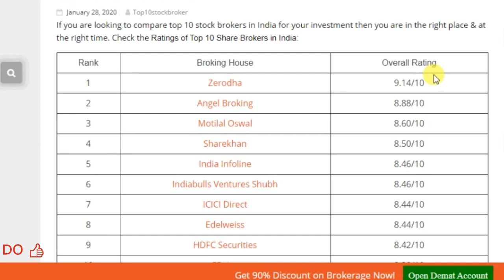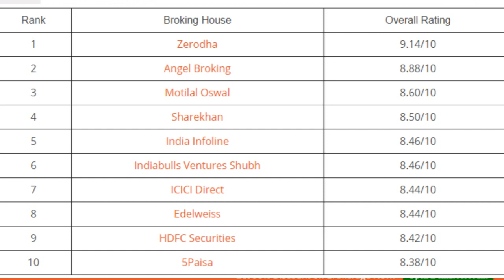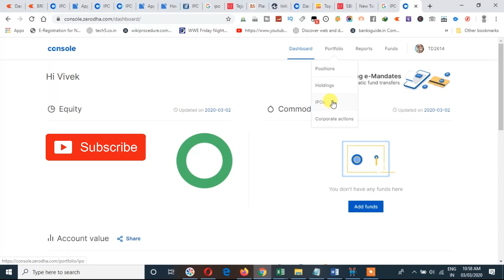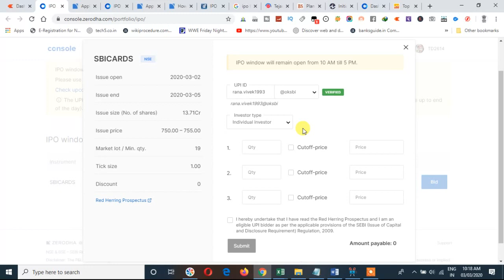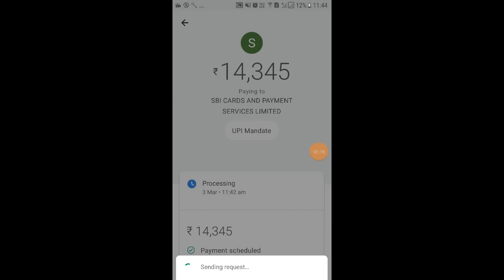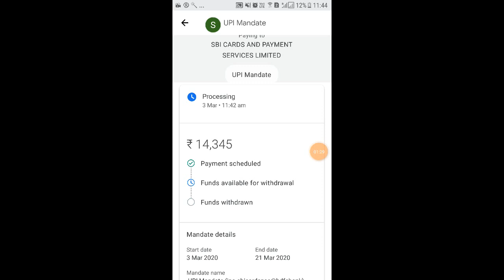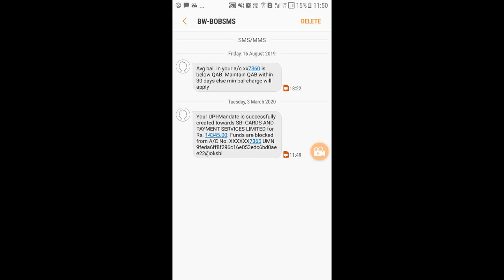Buy IPO in Zerodha Kite - IPO कैसे खरीदें ? | Google Pay / BHIM UPI / Burger King IPO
Watch this video how one can apply / BUY IPO using zerodha kite or any other platform in just 5 minute. you can make payment using various online platform net banking google pay and bhim upi. hope you guys enjoy it.

Topics Covered

1) How to apply IPO in Zerodha - कैसे apply करें IPO Zerodha में
2) Issue Price of SBI cards?
3) last date applying ipo
4) best way to apply the ipo with bhim upi or google pay
5) i also apply for the ipo

Upcoming IPOs
* Burger King India IPO Ltd. HOW TO APPLY - 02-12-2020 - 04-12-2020
• Route Mobile;- 09 Sep 2020 – 11 Sep 2020
• Happiest Minds:- 07 Sep 2020 – 09 Sep 2020
• NSDL: To be announced
• Indian Railway Finance Corporation (IRFC): To be announced
• Barbeque Nation: To be announced
• National Commodity & Derivatives Exchange (NCDEX): To be announced
• Life Insurance Corporation (LIC): To be announced
• Computer Age Management Services (CAMS): To be announced
• UTI Asset Management Company: To be announced
• Bajaj Energy: To be announced
• Equitas Small Finance Bank: To be announced
• Burger King India: To be announced
• Chemcon Speciality Chemicals: To be announced

APPLIED IPO:- SBI Cards and Payment Services Ltd.